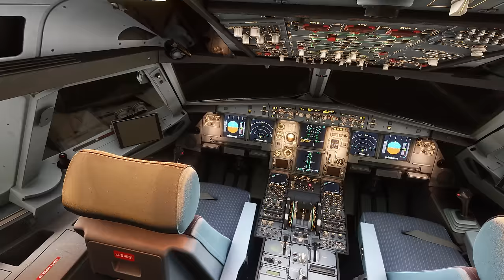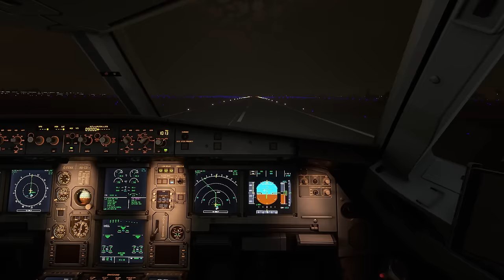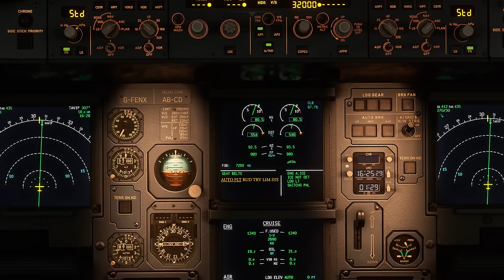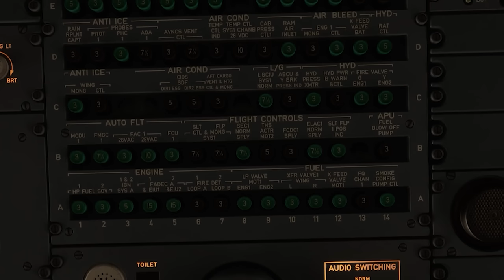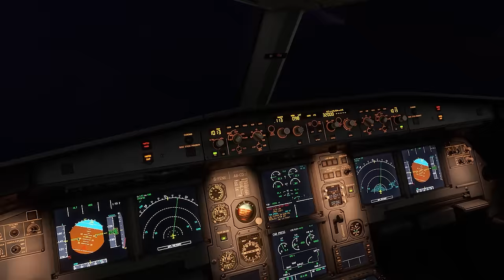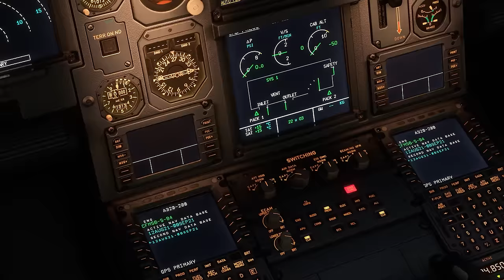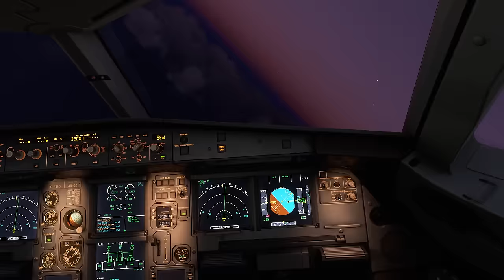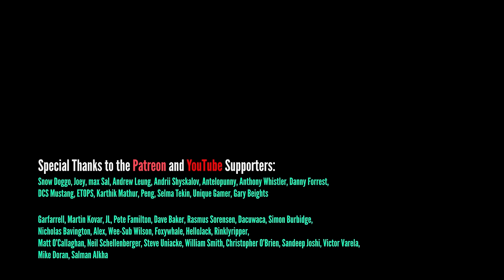FALLING at 12,000 feet per minute | Indonesia Air Asia flight 8501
Play War Thunder for FREE on PC, PS®5 and Xbox Series X|S Follow the link to download the game and get your exclusive bonus now. See you in battle!

Big thanks to Selma for creating the thumbnail for this video!

In the early morning of December 28th, 2014, 156 passengers boarded an Airbus A320 operating as Indonesia Air Asia flight 8501, at Juanda International airport in Surabaya, Indonesia. They were bound for Singapore’s Changi airport, a two and half hour journey. But a perfect storm of human fallibility, deficiencies in pilot training, and mechanical error would come together to ensure that the flight never made it to its destination.

This short documentary uses publicly available sources to describe the events which led up to the crash of Indonesia Air Asia flight 8501, and details the reasons behind it.

00:00 Intro and pilot backgrounds
01:18 Electric storm
01:48 Ad
02:43 Airbourne
03:53 The first warning
05:11 Thunderstorms
06:02 Warnings
07:00 Nuisance ECAM warnings
07:49 An "alternate" solution
08:22 Things go wrong
10:28 Stall
11:07 Contradictory inputs
12:42 Last ditch effort
13:19 Initial response
13:45 Investigation - Flight Data Recorder and CVR
14:50 Psychology and training
15:38 Captain's response
16:24 First Officer's response
17:03 Lessons and improvements
18:17 Ad
18:35 Thank you